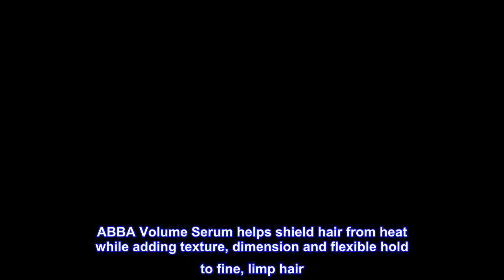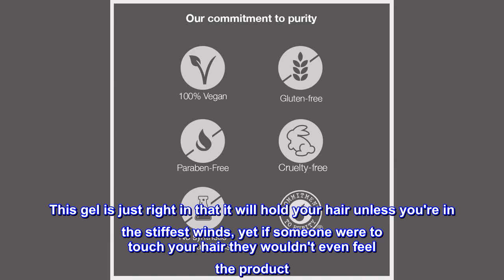Great product - ABBA Volume Serum, Grapefruit & Lemongrass, 6 Fl Oz (Pack of 1)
DESCRIPTION
ABBA Volume Serum helps shield hair from heat while adding texture, dimension and flexible hold to fine, limp hair. Lemongrass and Grapefruit work together to create the perfect blow dry. Lids may vary.
BENEFITS
Boosts body, shine and volume
SUGGESTED USE
Apply evenly to damp hair and style as desired for improved volume.

ABBA Volume Serum
6oz/177mL
ABBA Volume Serum helps shield hair from heat while adding texture, dimension and flexible hold to fine, limp hair. Lemongrass and Grapefruit work together to create the perfect blow dry. Contains our exclusive ProQuinoa Complex with hydrolyzed Quinoa, Barley and Soy proteins to rescue damaged hair fibers.

Flexible Styling
Builds Volume
Creates long-lasting hold

The Best I've Used

I tried many other gels, but they've had either too strong or too light of a hold. This gel is just right in that it will hold your hair unless you're in the stiffest winds, yet if someone were to touch your hair they wouldn't even feel the product. The perfect middle ground for me, at least.